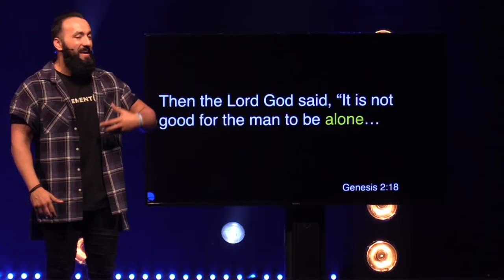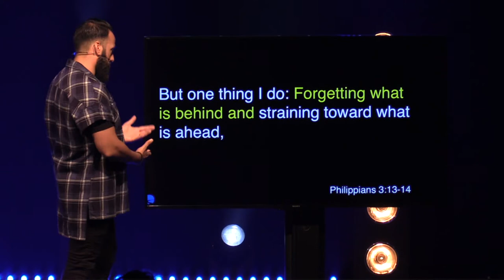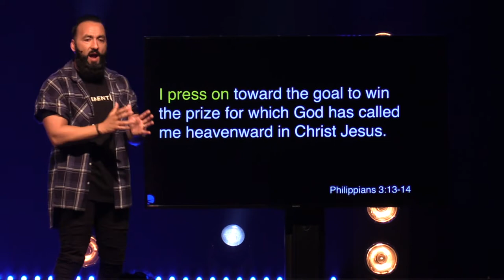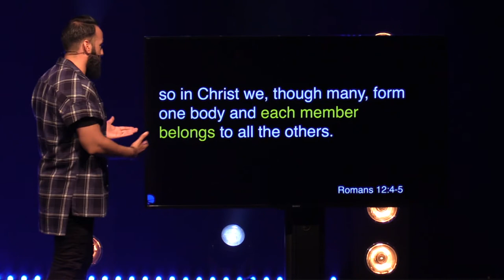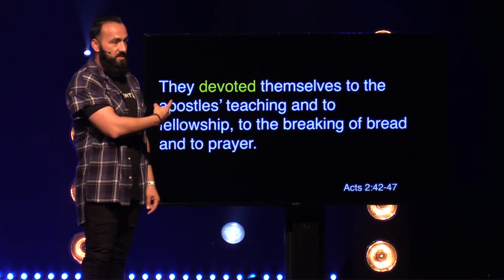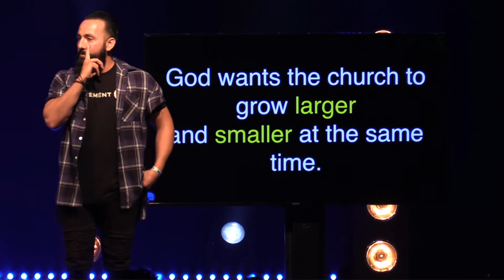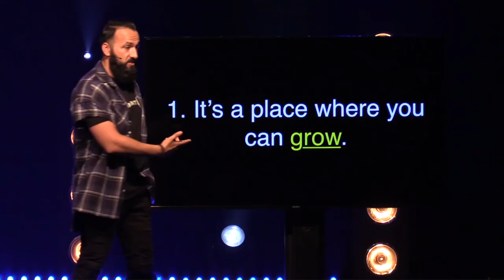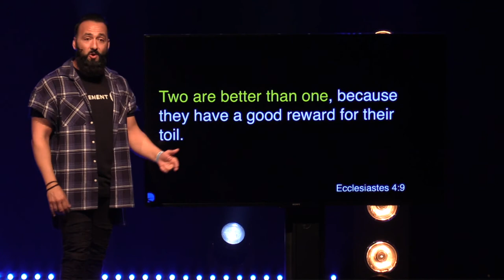Quit Church | Quit Your Church Friends